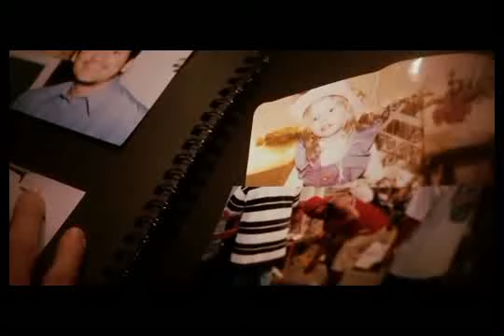Eternal sunshine of the spotless mind - Olvídate de mí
Music: Eternal sunshine of the spotless mind OST - 'Phone Call' and 'Everybody's Gotta Learn Sometimes'